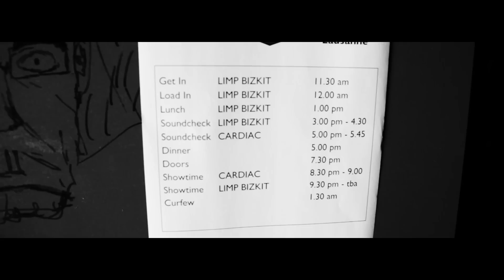CARDIAC - TRES SOLES Y DOS LUNAS (Acoustic Album)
ENG/ESP: Video filmed by Renaud K and Nicolas Bertotti. Directed and edited by Nicolas Bertotti.
- "Three suns and two moons" is the first song from the upcoming album "Waves and Rocks" produced and mixed by Thomas Betrisey (Drop) at the Downtone Studio of Geneva. This album has been recorded at the studios of Ignition Prod by  Benoit Boulian (Boulard Sound) y Didier Bender In Switzerland. More news to come very soon!

- "Tres Soles y dos Lunas" es el primer tema del disco "Olas y Rocas" que verá el día a principios del 2015. Un disco acústico producido y mezclado por Thomas Betrisey (Drop) en el Downtone Studio de Ginebra. Disco grabado con la colaboración de los técnicos Benoit Boulian  (Boulard Sound) y Didier Bender en los estudios Ignition Prod en Suiza. Más noticias muy pronto!!